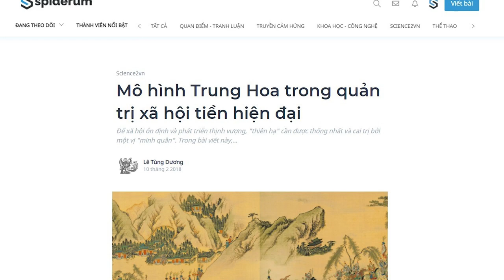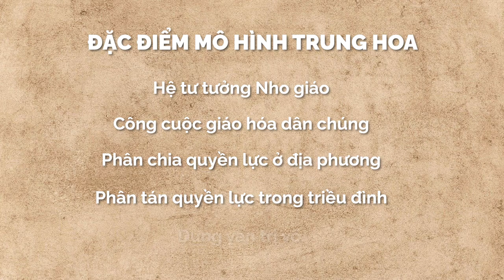XÃ HỘI TRUNG HOA từng được QUẢN TRỊ như thế nào? | Lê Tùng Dương | THẾ GIỚI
Để xã hội ổn định và phát triển thịnh vượng, "thiên hạ" cần được thống nhất và cai trị bởi một vị "minh quân". Trong bài viết này, tôi sẽ chia sẻ những ý tưởng, quan điểm, chiêm nghiệm của mình để đưa ra những hình dung khái lược về một cách thức quản trị xã hội được các triều đại quân chủ Trung Hoa sử dụng và biến đổi theo thời gian mà tôi tạm gọi là "mô hình Trung Hoa" (Chinese model).

Bài viết: Mô hình Trung Hoa trong quản trị xã hội tiền hiện đại
Được viết bởi: Lê Tùng Dương
Giọng đọc: Nguyễn Lê Minh Thi
Editor: Hikari

Những nội dung liên quan:
Chuyện về vương quốc Champa | Nhện lịch sử | Cáo Cọc | SPIDERUM

 • Chuyện về vương q...
Đằng sau 4 bức ảnh ám ảnh về chiến tranh Việt Nam (P1) | Nhện lịch sử | Thi Măng Cụt | SPIDERUM

 • Đằng sau bức ảnh ...
Là người Việt Nam, đừng chỉ tự hào vì chiến tranh | Nhện lịch sử | WiKiWi | SPIDERUM

 • Là người Việt Nam...